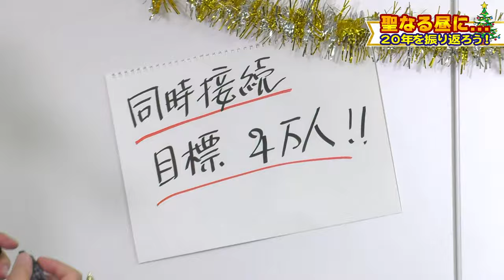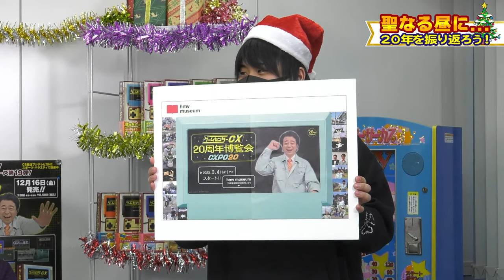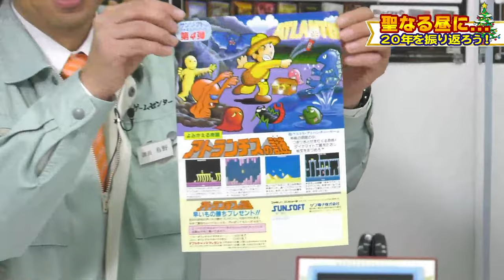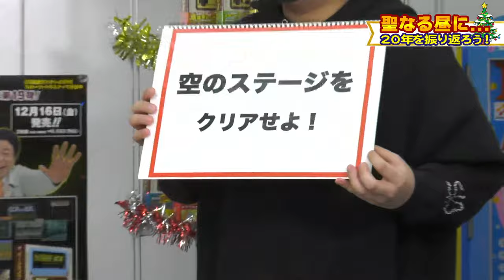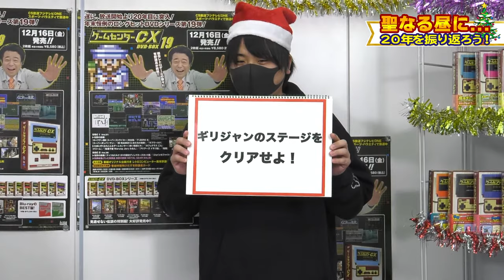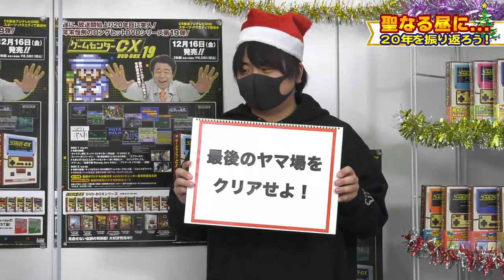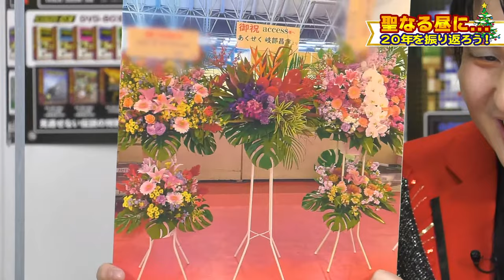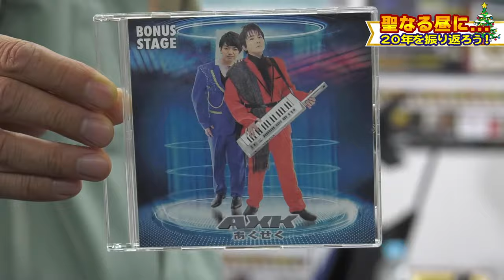DVD-BOX19 発売記念生配信『聖なる昼に…20年を振り返ろう！』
12月16日(金)に発売した DVD-BOX19の発売記念イベントを今年もオンラインで開催！
番組20年の歴史を振り返りつつ、有野課長のゲームプレイミニ企画や様々なお知らせなど、盛りだくさんの2時間を生配信でお届けします。
クリスマスイブは有野課長と！たくさんのコメントもお待ちしています！！

★2023年3月4日から「ゲームセンターCX20周年博覧会〜CXPO20〜」 開催決定！★

★「あくせく」 メジャーCDデビュー決定！★
アルバムタイトル「BONUS STAGE」
2023年3月4日(土)発売

更に！2023年3月12日(日)HMV＆BOOKS　SHIBUYAにてインストアライブの開催も決定！
▼インストアライブへの参加方法等詳しくはこちら

※GCCX博覧会会場、その他全国のHMV各店舗でも販売あり